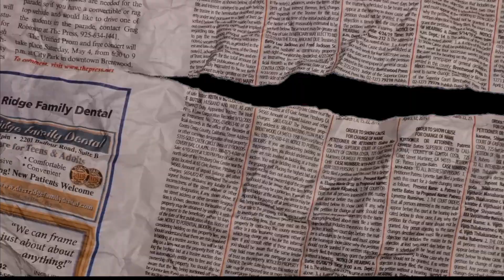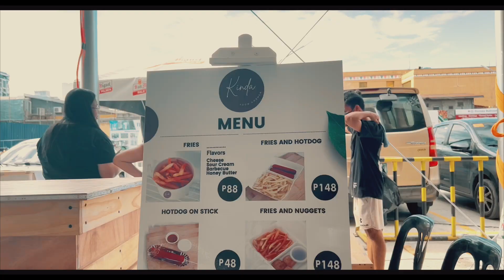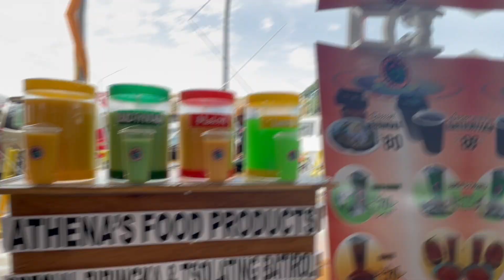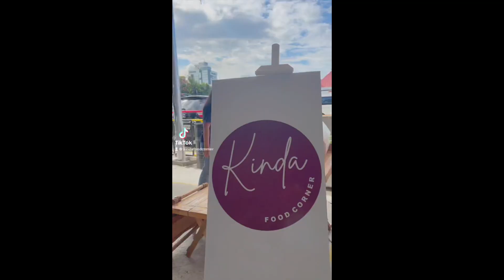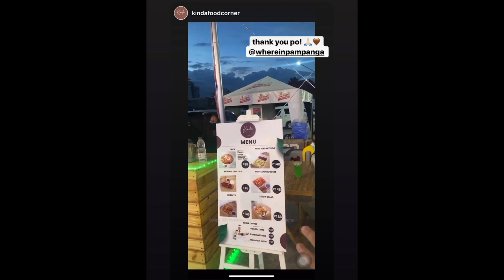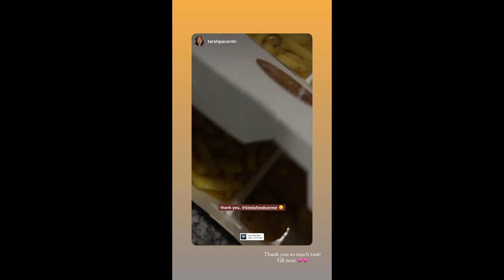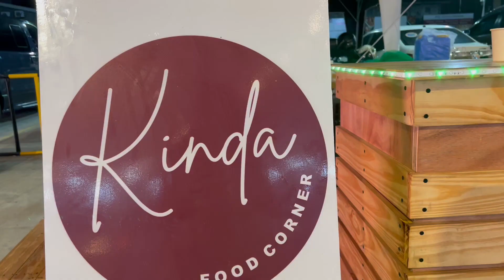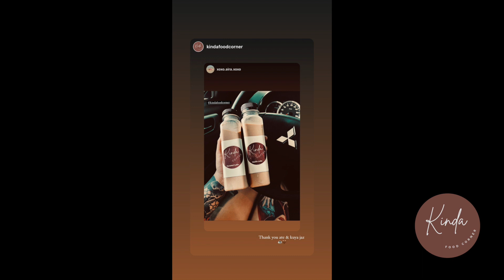Now into Food Business! KINDA Food Corner! Tara Go!! 🥳☕️🥗